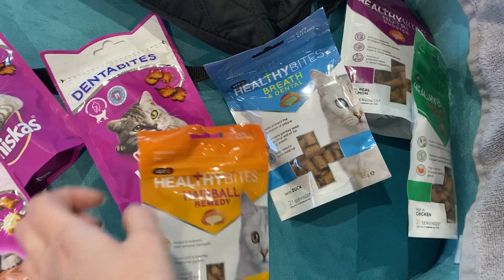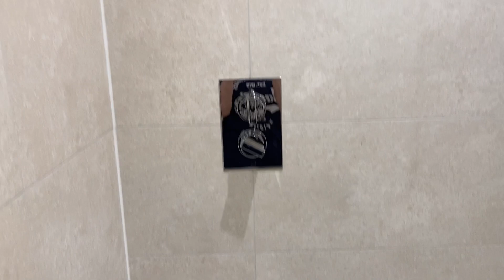NEW CAT, NEW HOME, NEW JOB 🤩